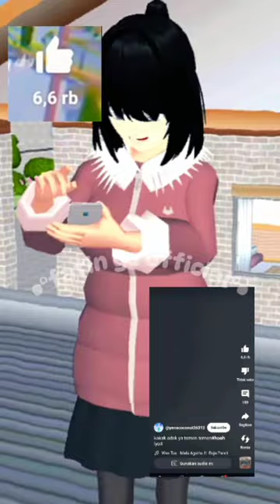trend hooh hiyo check#sakuraschoolsimulator#sss#short